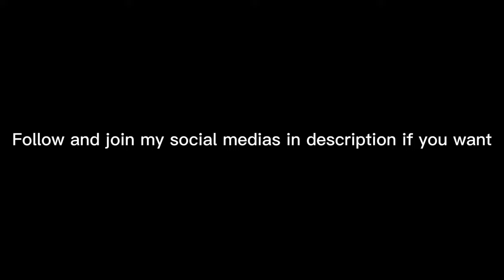Why VALENTINES out?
Uhh, no.
Valentines isn't out
I love a valentines guys
It's in the video is:
The core
Introduction
And call for actions.
Everything is in that video, you don't to turn off, skip or switch this video just enjoy this video. watch this video to the end.
outro of nothing = new outro coming soon.

Follow my soundclound FOR FUNNY SOUNDS!

Follow my vimeo FOR FUN!

Follow my roblox profile FOR FUN!